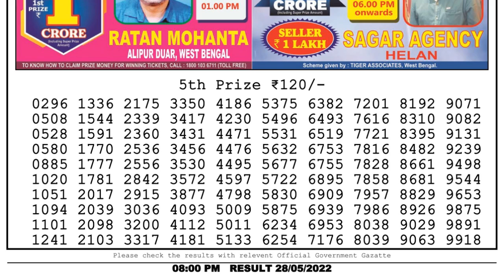🔴Dear Lottery Sambad Live 8pm today 28.05.22 Nagaland State Lottery Result